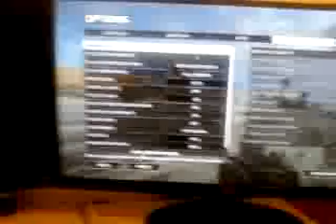BF4 - Fx8350 and r9 280x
Fps Benchmarks, this is pretty much the average of what I would get.
Sorry for crappy quality I have a bad phone :(

Full specs:
AMD FX-8350 @ 4.0GHz
ASUS SABERTOOTH 990FX 2.0
8GB 1333MHz CORSAIR xms3 RAM
128GB KINGSTON HYPERX 3K SSD
CORSAIR CX750m  750WATT PSU
SAPPHIRE R9 280X VAPOR-X

Any questions ask below. :D